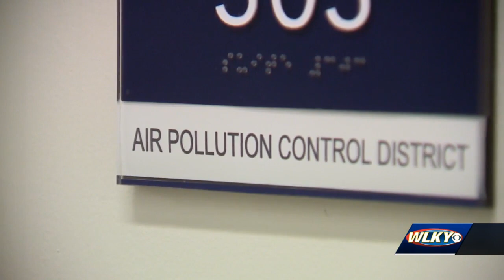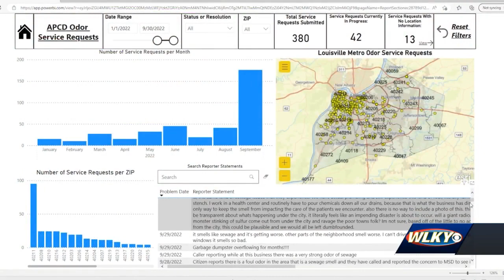Louisville Metro sees more than 800 odor complaints since September